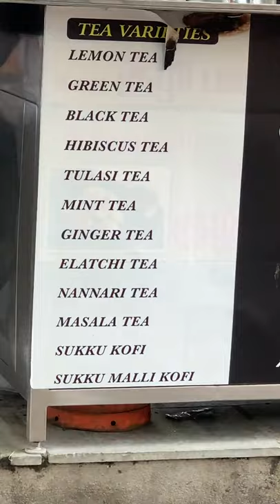A rainy day on Rock beach pondicherry shoreline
Camera: Shoot on iPhoneXs
Mic:  AirPods 2nd Generation